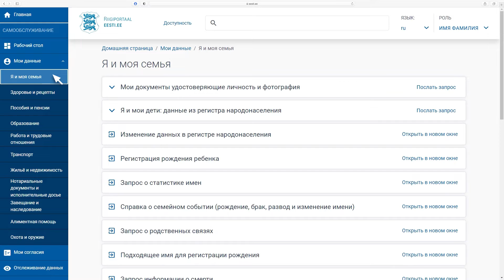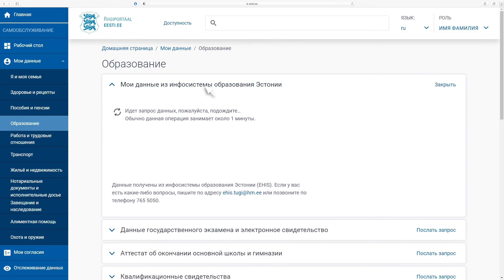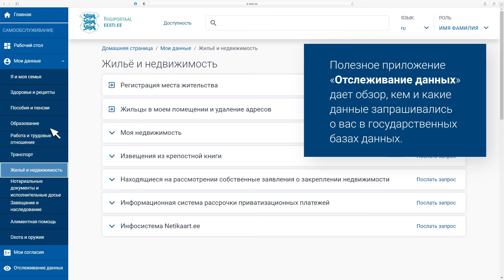Видеоинструкция ееsti.ee: Мои данные